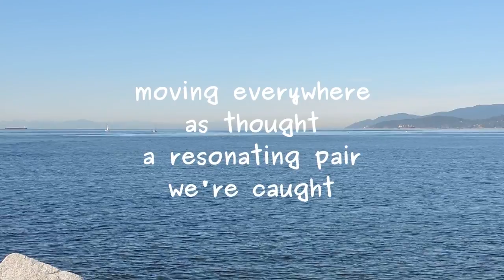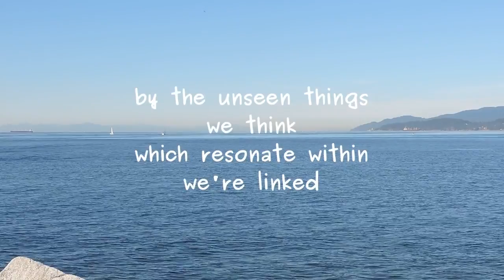Lighter Than Air